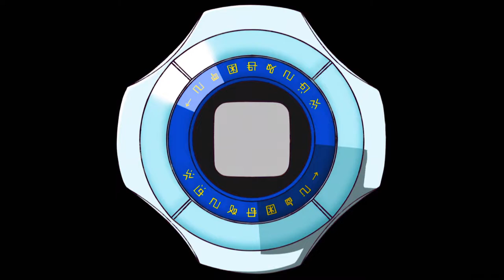Digimon Adventure 2020 | MetalGreymon vs MetalTyrannomon [1080p/60FPS]